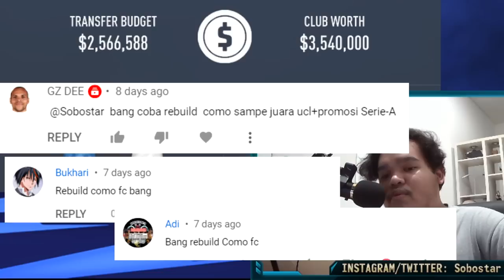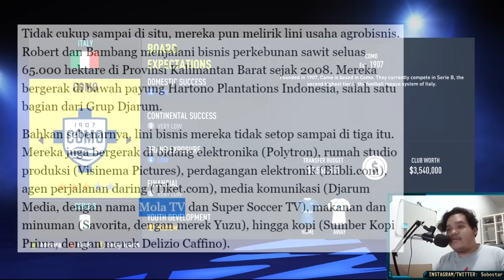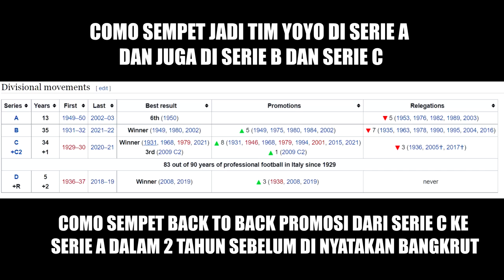Gw Coba Rebuild FC Como Klub Yang Pemiliknya Orang Indonesia, Sampai Juara UCL! - FIFA 22 Indonesia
Salah satu Rebuild terbaik dan paling enjoyable yang pernah gw bikin di FIFA 22! Ini salah satu sebab gw suka Rebuild klub-klub dari Liga Italia.

Timestamps Video:
00:00 Intro
00:28 "Bang kok bisa ada Serie B dan FC Como di FIFA 22?" Pake Mod EEP 22 Jawabannya
01:14 Jelasin Sejarah dan Fakta-Fakta FC Como
03:04 Apa Itu Rebuild Career Mode Dan Apa Saja Peraturannya? (Buat Kalian Yang Belum Ngerti Apa Itu Rebuild Career Mode)
03:46 Season 1 Rebuild FC Como
15:12 Season 2 Rebuild FC Como
22:53 Season 3 Rebuild FC Como
34:03 Season 4 Rebuild FC Como
42:15 Season 5 Rebuild FC Como

[LINK GRUP WA & DISCORD SERVER SOBOSTAR COMMUNITY]
► Yu join discord-nya Sobostar :